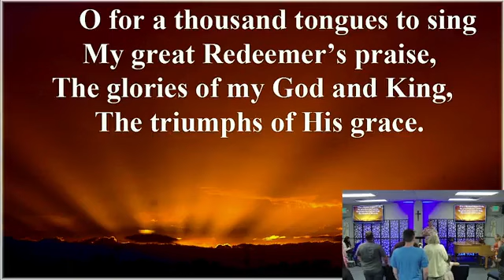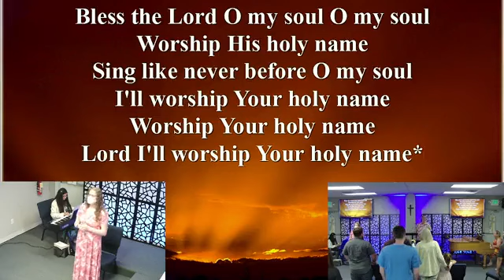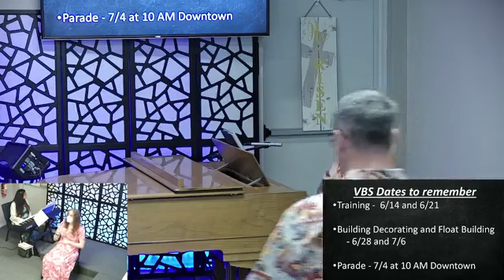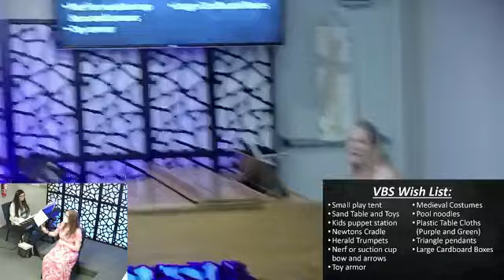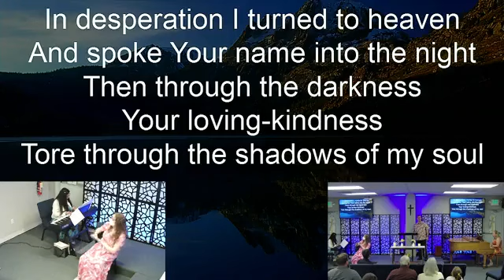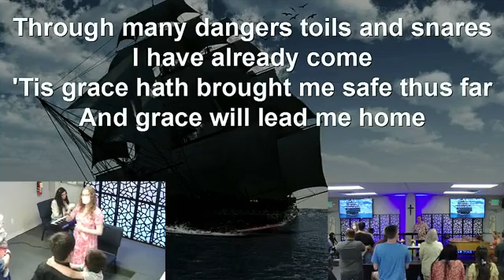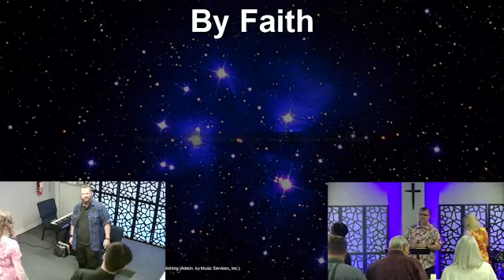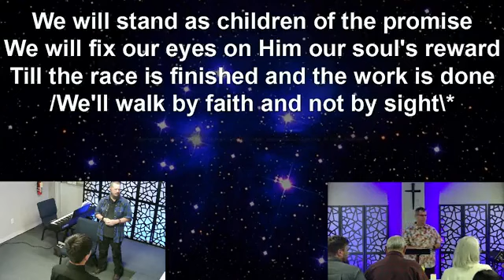Preaching the Word to the World Acts 17 6 11 23